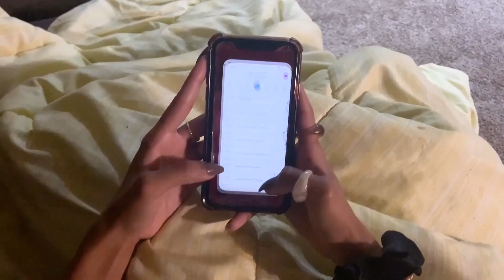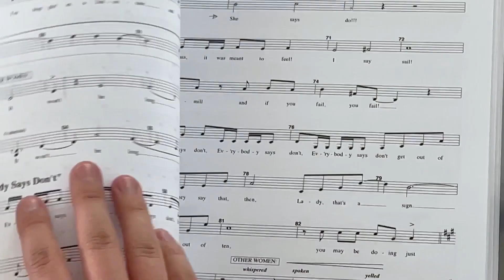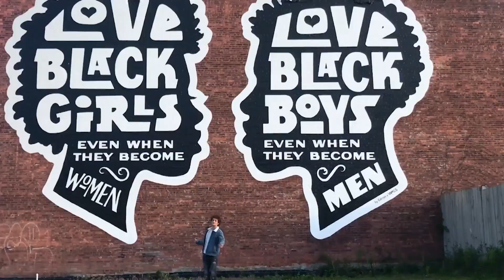2021 Jimmy Awards Opening Number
The opening number of the 2021 Jimmy Awards featuring the 2021 Jimmy Award nominees (In alphabetical order):

Video by Apples and Oranges Arts - nycoc.org

The Jimmy Awards are presented by The Broadway League Foundation.